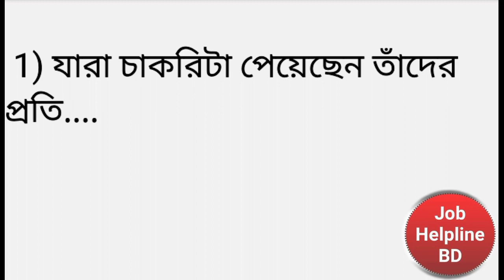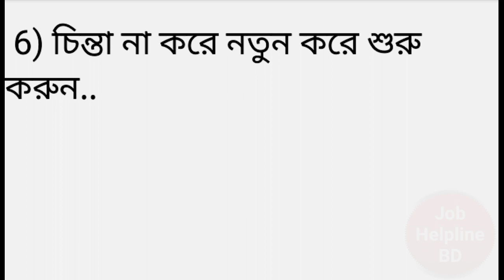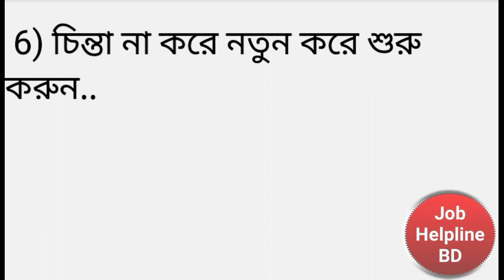প্রাইমারির চাকরিতে অকৃতকার্য এখন করণীয় কি?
প্রাথমিক সহকারী শিক্ষক নিয়োগ পরীক্ষা ও চাকরির প্রস্তুতি নিয়ে কিছু কথা